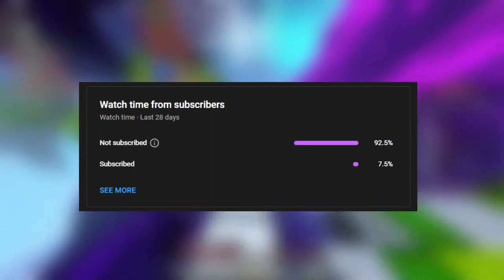Nethergames Bedwars on Minecraft Bedrock Edition | Episode 13!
Yo what is going on guys, Bluestorm here and today in this video I will be playing Bedwars Solo on the nethergames server.

IP: Play.nethergames.org
PORT: Default